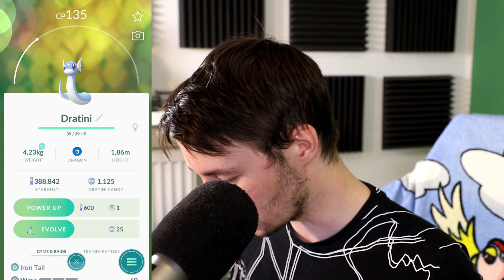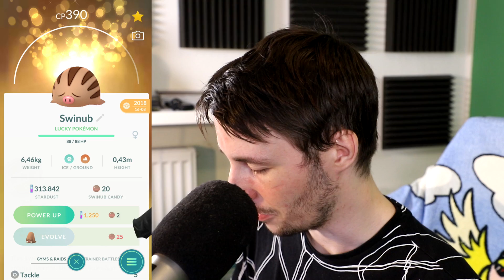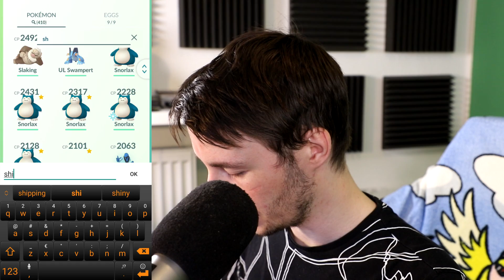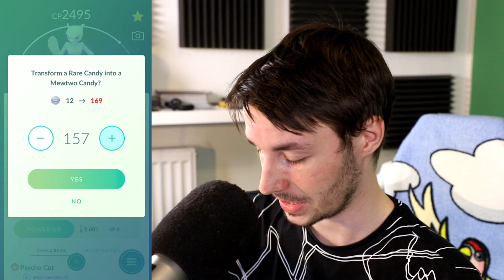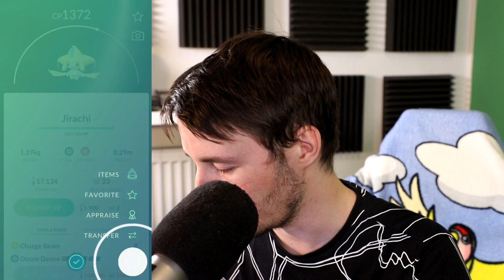LEVEL 40 GEWORDEN IN POKEMON GO!